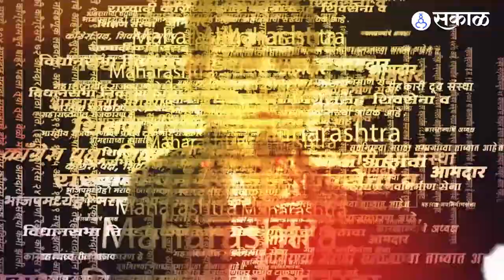News Paper In Education Sakal | विद्यार्थ्यांनी अनुभवली सकाळ वृत्तपत्राची दुनिया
१४ नोव्हेंबर बालदिनाच्या निमित्तानं सकाळ तर्फे 'न्यूज पेपर इन एज्युकेशन' ही संकल्पना गेली अनेक वर्षांपासून सुरु आहे. दरवर्षी बालदिनाच्या पार्श्वभूमीवर शाळकरी मुलांकडून अतिथी संपादक म्हणून विशेष अंक काढण्यात येतो. यंदाही विद्यार्थांनी या उपक्रमाला सहभागी होत वृत्तपत्राची दुनिया सकाळच्या माध्यमातून अनुभवली.